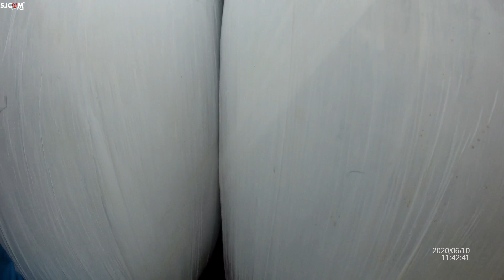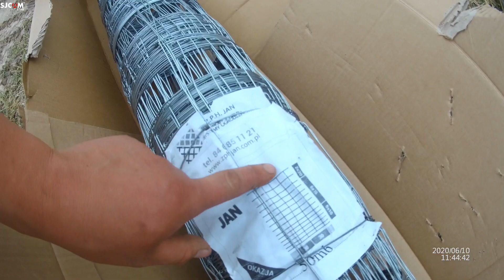Vlog #81 Budowa ogrodzenia przeciw zwierzętom/ system antykotowy 🤣🤣